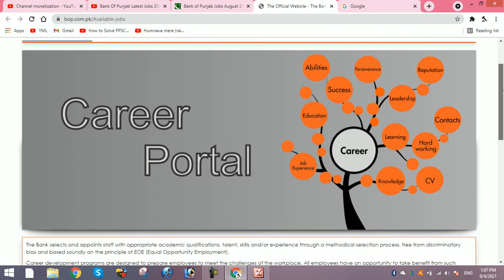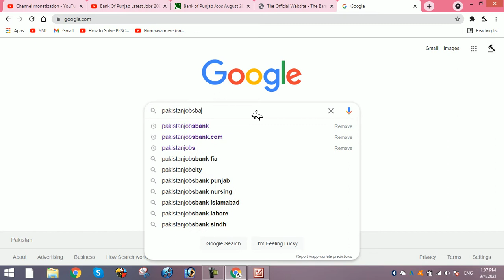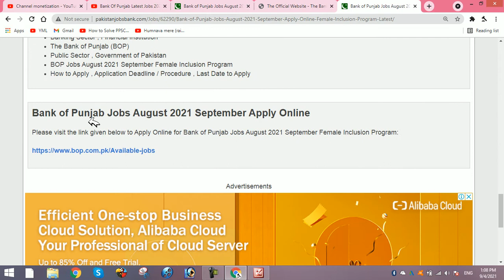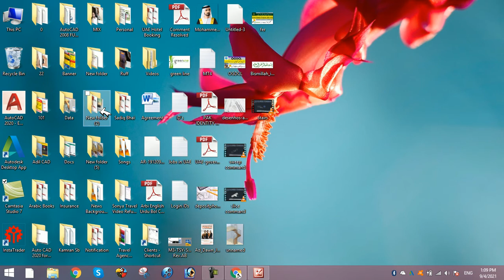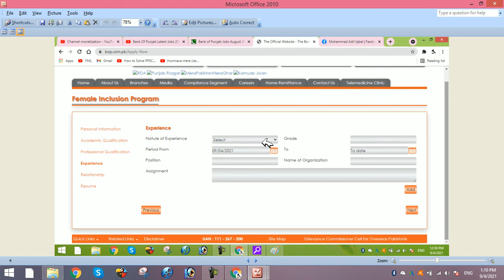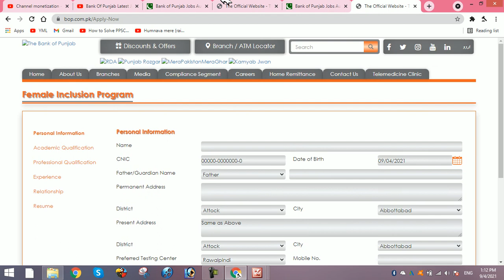Female Inclusion Program || Bank Of Punjab Latest Jobs 2021|| How To Apply Online In Bank of Punjab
B.Com. / BBA (Hons) / MBA / M.Com. / M.A. / M.Sc. Economics
Bank of Punjab Female Inclusion Program 2021 August / September
Banking Sector , Financial Institution
The Bank of Punjab (BOP)
Public Sector , Government of Pakistan
BOP Jobs August 2021 September Female Inclusion Program
How to Apply , Application Deadline / Procedure , Last Date to Apply